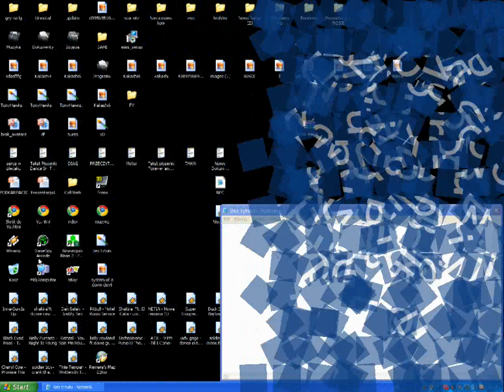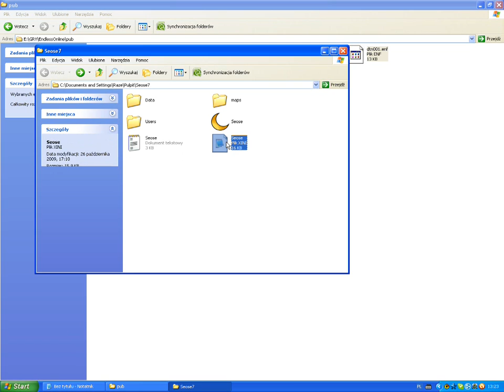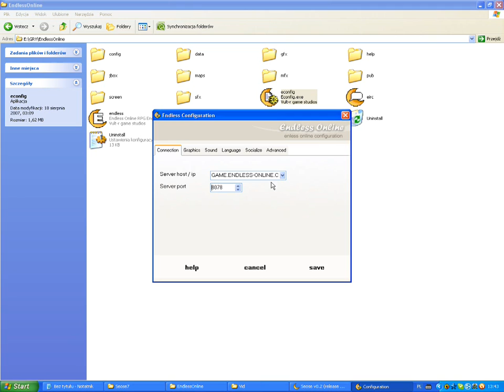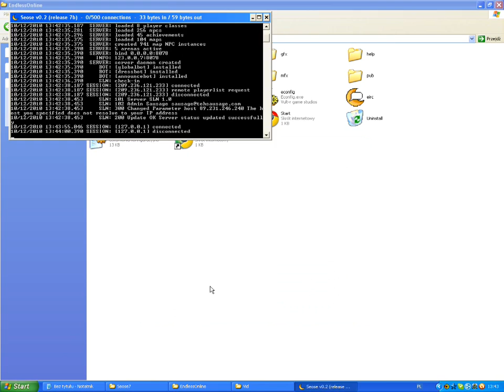Jak zrobić prywatny server w Endless-Online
Poradnik  jak zrobić prywatny server w Endless-Online pod Hamachi :)